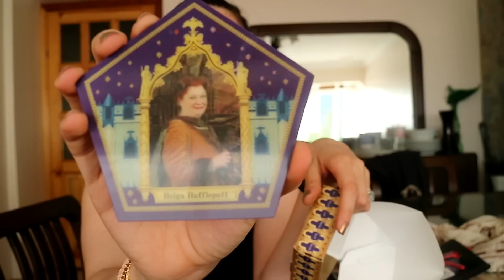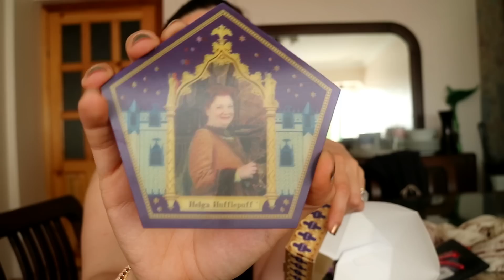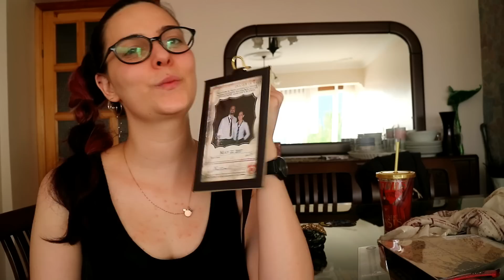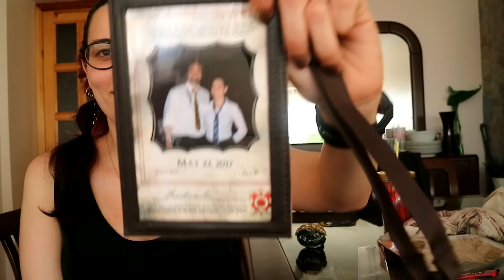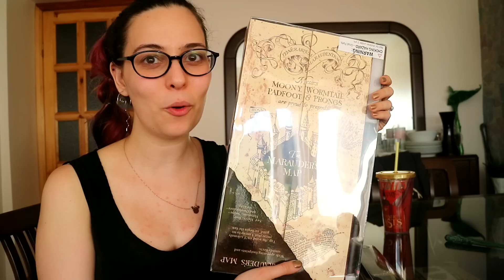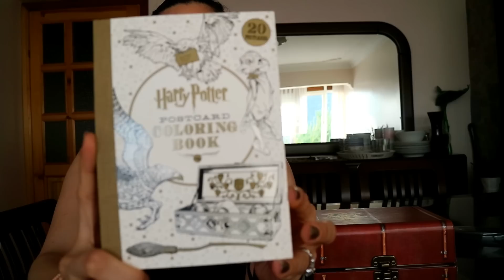Amerika Alışverişi #1 Harry Potter Ürünleri | ÇEKİLİŞ KAPANDI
ÇEKİLİŞİ KAZANAN:  GÜLCE GÜLER

Tüm sorularınız için bana Instagram ve Facebook sayfamdan ulaşabilirsiniz. Seviyorum sizi potterheadler :)